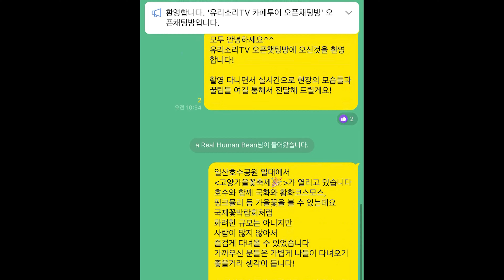[서울근교] 실내 정원이 멋진 신상 식물원카페 화성 바스타미 / 동탄 가볼만한곳 맛집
오늘은 식물원 콘셉트의 실내정원이 멋진 신상카페 화성 바스타미를 소개합니다
2024년 7월 11일에 가오픈한 신상 베이커리 카페인데요
동탄역에서 차로 10분거리에 있는 중리지 주변에 위치하고 있습니다
높은 층고의 건물구조와 전반적인 콘셉트가
일산의 대형 식물원카페와 유사해 보였는데요
다른 점이 있다면 통유리로 자연의 모습과 채광을 즐길 수 있고
콘크리트와 철골이 노출되어 있다는 점입니다
유리소리와 함께 떠나볼까요?